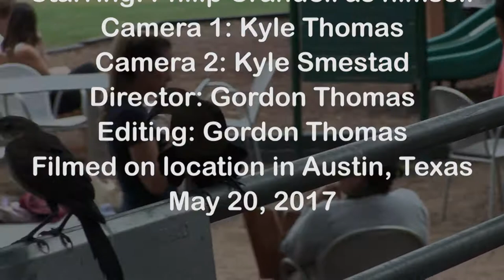May 20, 2017: Philip Crandell's Graduation (short version)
My nephew Philip Crandell graduates from the University of Texas at Austin with a B.S. degree in physics. This is the short version of the film of this event; it consists almost exclusively of shots of Philip. Go here for the long version